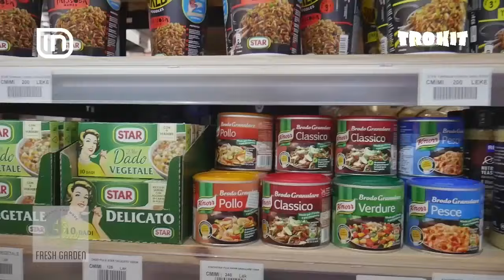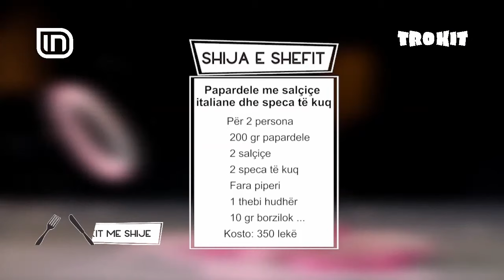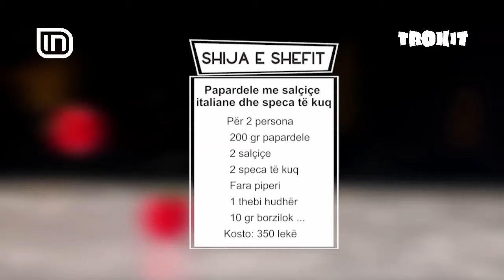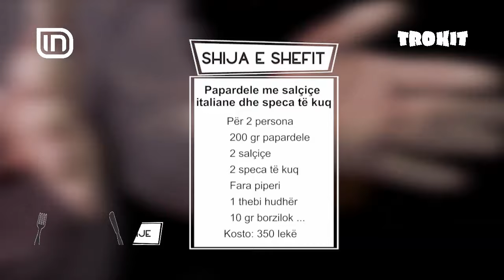Papardelle me salçiçe italiane dhe speca të kuq / Papardelle me tartuf dhe vezë | IN TV Albania